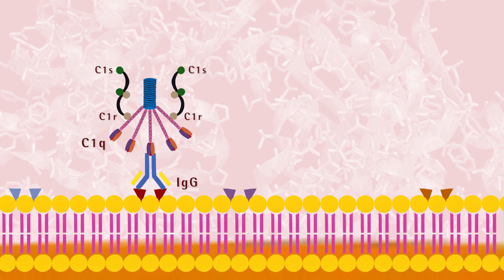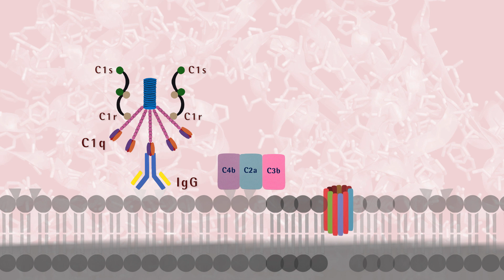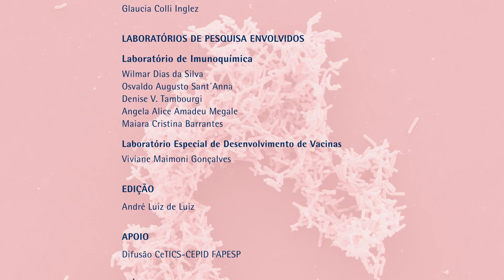Pílula 04 - Sistema complemento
Nos diz da importância desse sistema para a lise das bactérias,  com trilha sonora, animações stopmotion, textos explicativos e locução com imagens extraídas do filme bruto de 7 horas "Experimentos para obtenção dos anticorpos".